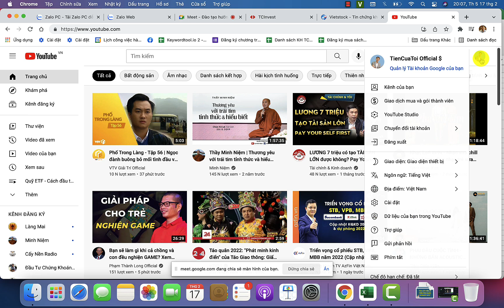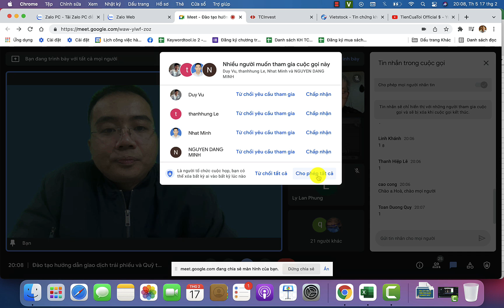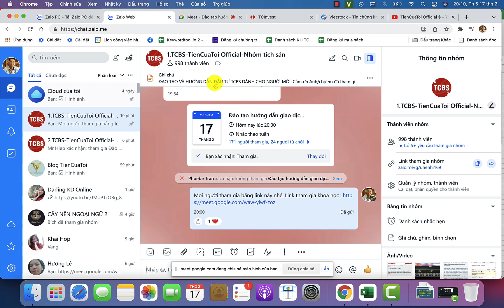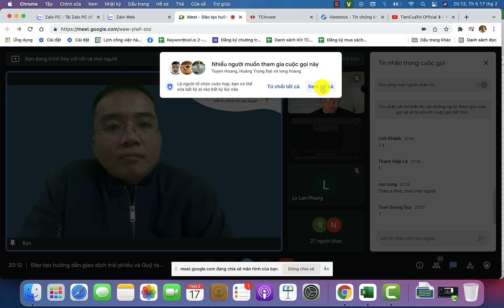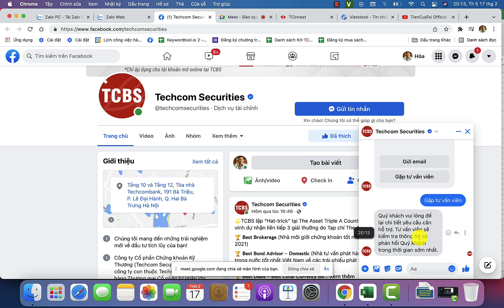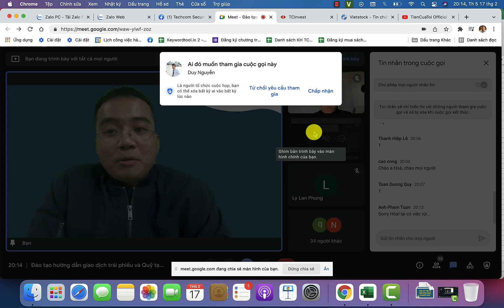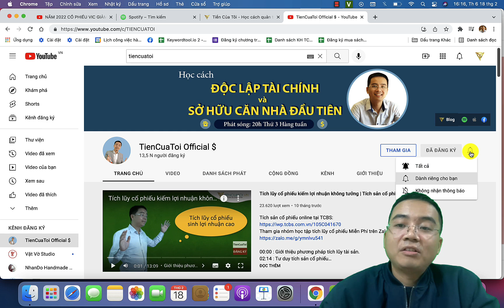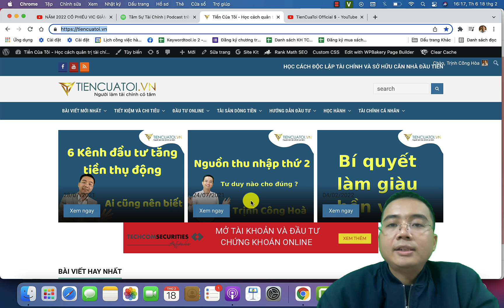Hướng dẫn cho nhà đầu tư mới tham gia nhóm học tập tích sản tài sản Miễn Phí